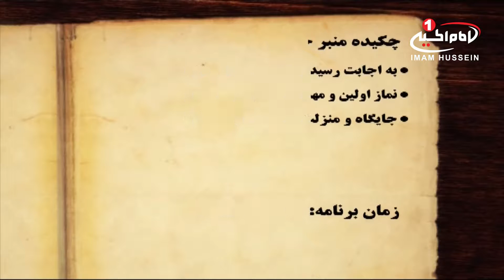منبر حسینی(7): اسرارنماز دراسلام، حجت الاسلام والمسلمین احمدی اصفهانی، قم، 1434ق